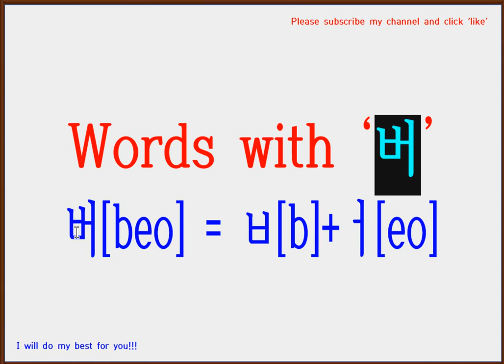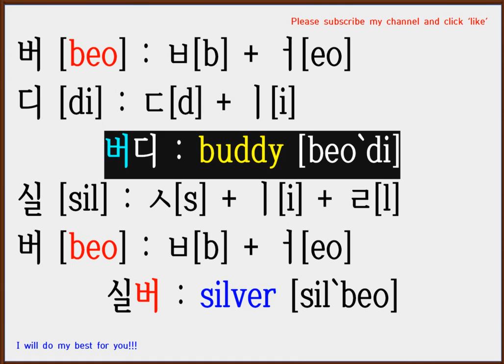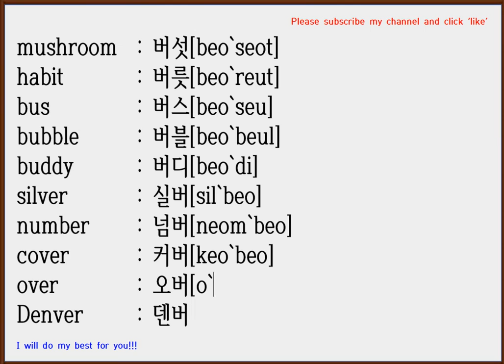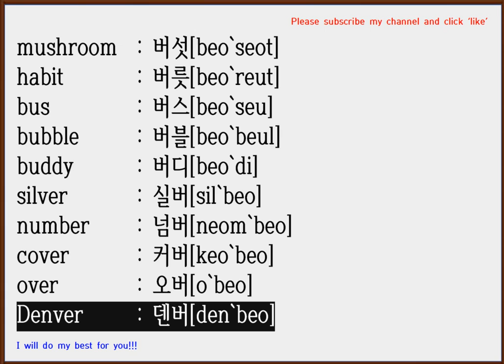Reading Korean Words with '버'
버섯, 버릇, 버스, 버블, 버디, 실버, 넘버, 커버, 오버, 덴버